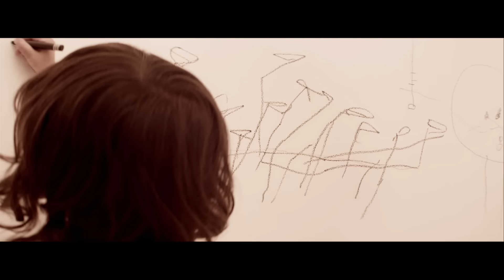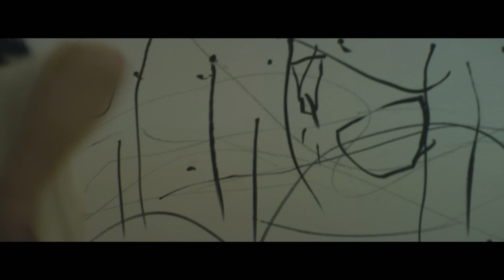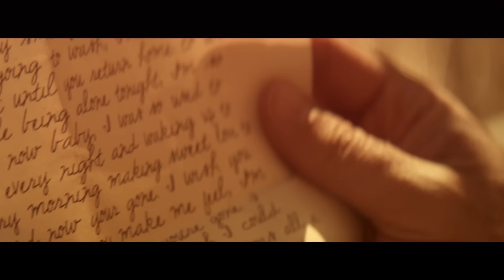Five Finger Death Punch - Remember Everything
Get Five Finger Death Punch’s latest album “Got Your Six”!!!

Music video by Five Finger Death Punch performing Remember Everything. Directed by Emile Levisetti.